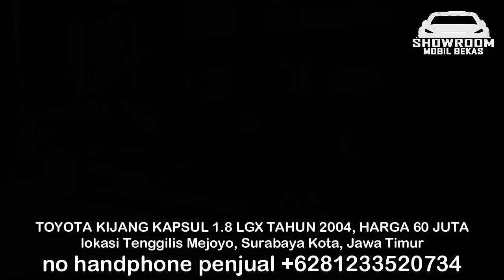HARGA MOBIL BEKAS KIJANG KAPSUL HANYA 25 JUTA MURAH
1. TOYOTA KIJANG KAPSUL 1.8 SSX TAHUN 2004, HARGA 25 JUTA

2. TOYOTA KIJANG KAPSUL 1.8 LX TAHUN 2000, HARGA 50 JUTA

3. TOYOTA KIJANG KAPSUL 1.8 SSX TAHUN 2000, HARGA 51 JUTA

4. TOYOTA KIJANG KAPSUL 1.8 SGX TAHUN 2002, HARGA 53 JUTA

5. TOYOTA KIJANG KAPSUL 1.8 LX TAHUN 2003, HARGA 57 JUTA

6. TOYOTA KIJANG KAPSUL 1.8 LGX TAHUN 2004, HARGA 60 JUTA

TERIMA KASIH